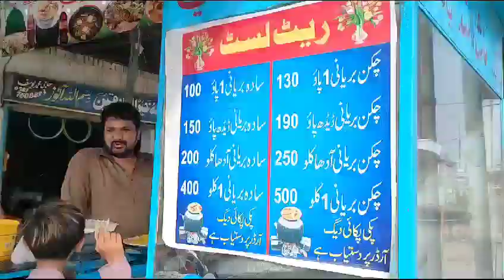oils machine video of Punjab vlogs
oils machine video of Punjab village vlogs to